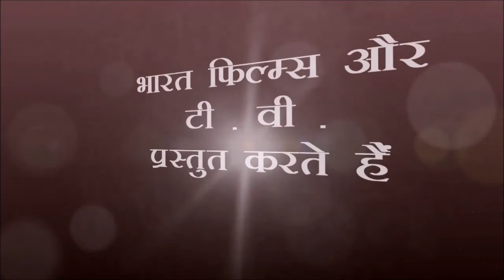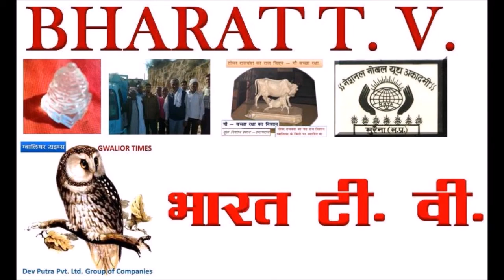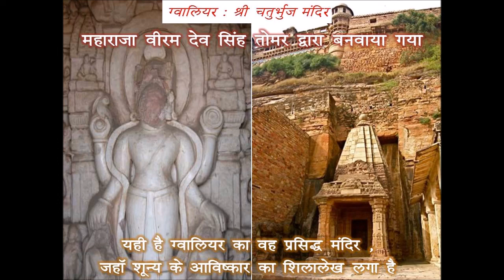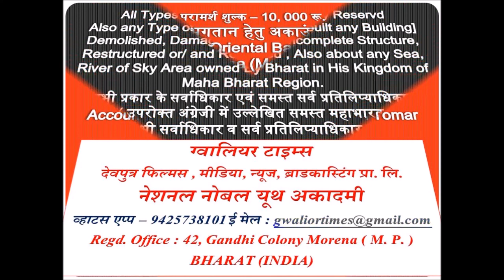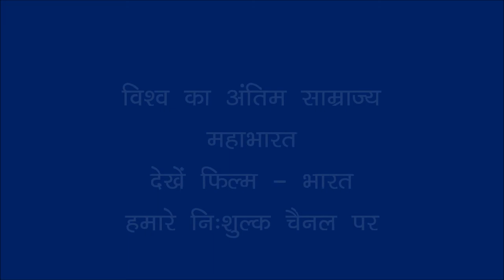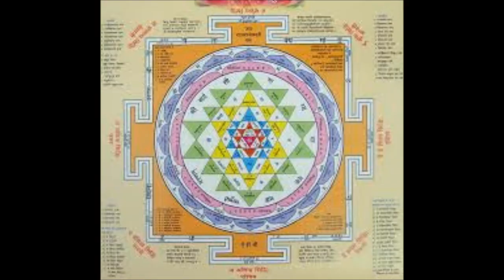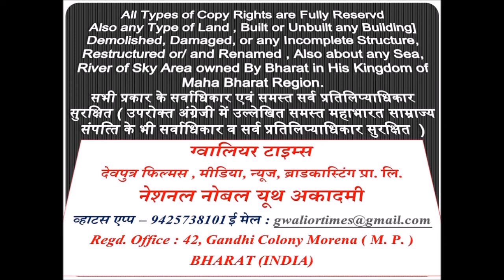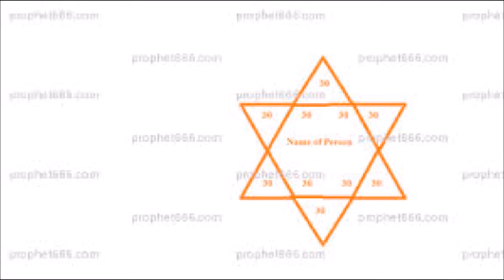नवरात्रि शास्‍त्रोक्‍त पूजा एवं व्रत विधान - स्‍वर व उच्चारण - नरेन्‍द्र सिंह तोमर ''आनन्‍द''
ग्‍वालियर टाइम्‍स की 107 वीं फ‍िल्‍म - नवरात्रि शास्‍त्रोक्‍त पूजा एवं व्रत विधान - स्‍वर व उच्चारण - नरेन्‍द्र सिंह तोमर ''आनन्‍द''